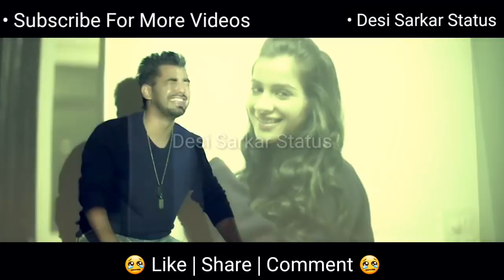58 💔 Zindagi Bewafa Love Sad Romantic Song Whatsapp Status VIDEO 30 sec BROKEN Heart Status 💔